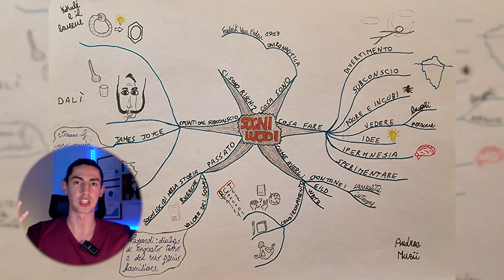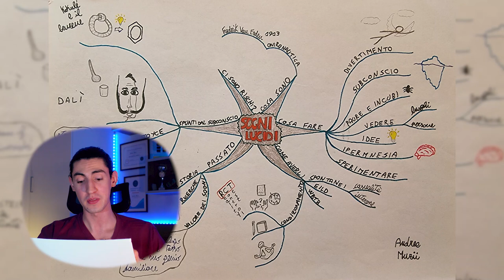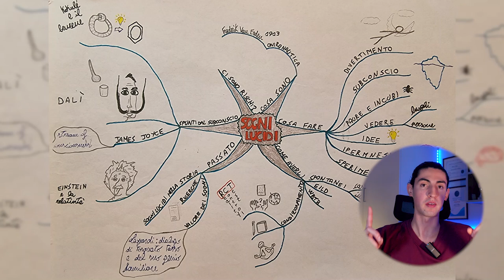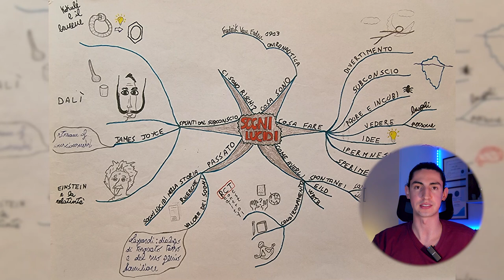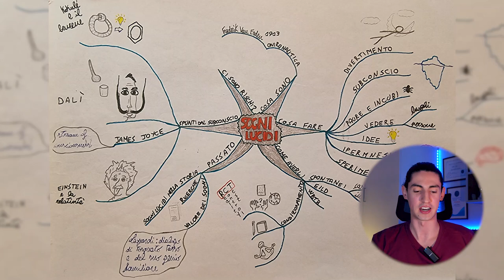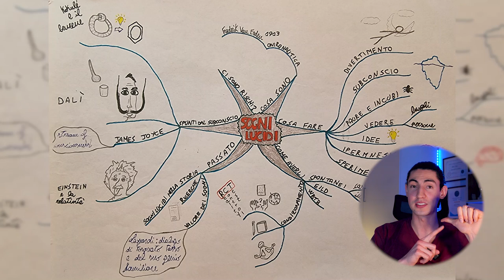SOGNI LUCIDI: cosa sono, come averli e perché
Con i sogni lucidi si apre il mondo del controllo dei sogni: possiamo controllare noi stessi, quello che ci circonda e abbattere le barriere della realtà. Che sia per divertimento, riflessione o scoperta i sogni lucidi possono entusiasmare chiunque. Oggi vedremo cosa sono i sogni lucidi, come averli e cosa fare in un sogno lucido.

🧠 Scopri la nuova versione del mio videocorso sulle tecniche di MEMORIA

🥼 Scopri il mio corso per prepararsi al TEST di MEDICINA

Timestamps:
0:00 Questo video
1:31 Cosa sono
2:26 Cosa fare
11:06 Come averli
14:28 Condizionamento
22:46 Altre tecniche
25:28 Collegamenti e spunti
29:16 Rischi
31:38 Conclusione